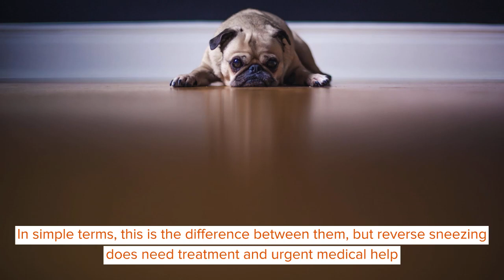Why Do Dogs Reverse Sneeze? Is Your Dog Sneezing Normal?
Reverse sneezing in dogs is a common respiratory phenomenon but not noticed usually by pet owners.

You must have noticed sneezing in dogs. A reverse sneezing episode is a little different as dogs rapidly pull air through their nasal passages into the nose. A regular sneeze is pushing out air from the nose.